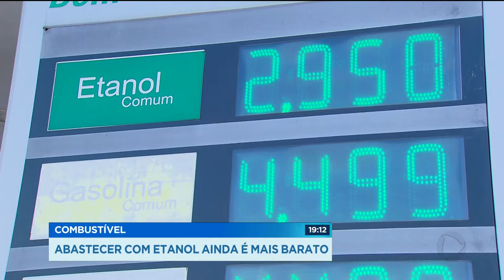GR - Combustível: Abastecer com etanol ainda é mais barato - 19-03-2018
Abastecer com etanol continua vantajoso apenas aqui em Goiás e no Mato Grosso. Isso porque uma decisão da justiça segurou o aumento do álcool. Mas, apesar do preço do etanol, muita gente ainda prefere a gasolina quando o assunto é rendimento e qualidade.